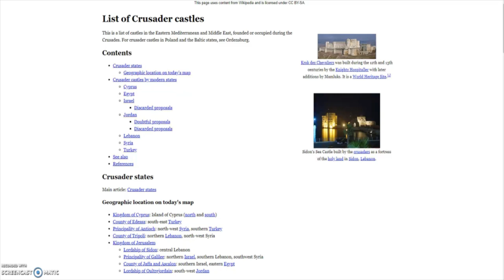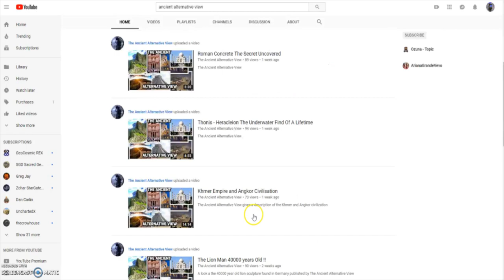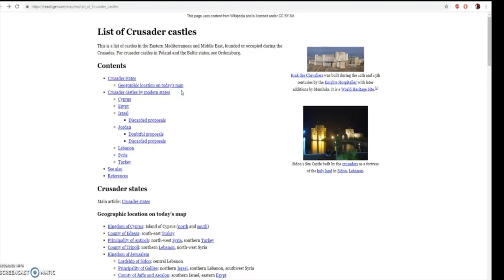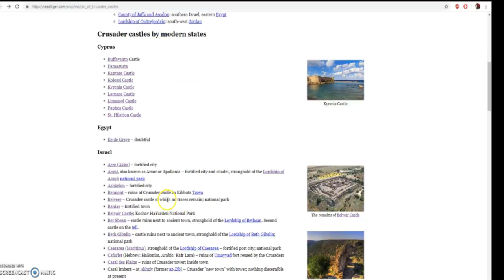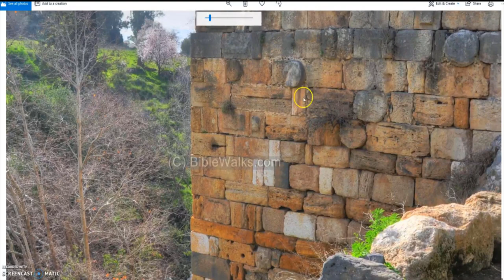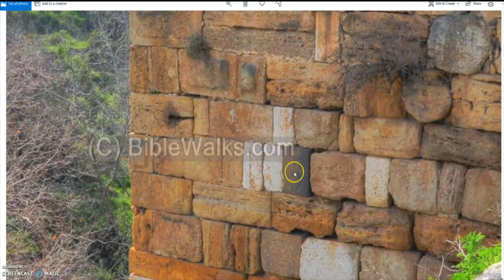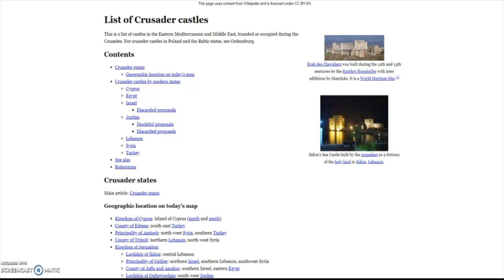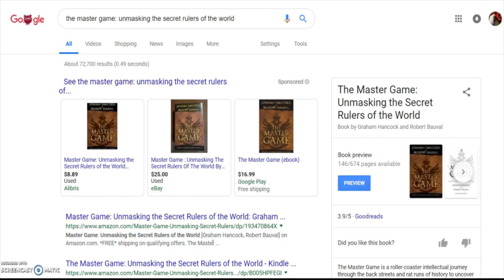The Mystery of the Bevel Blocks, part 14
**If 1080p video quality is not available, please check back later, youtube takes a while to process the higher resolutions**